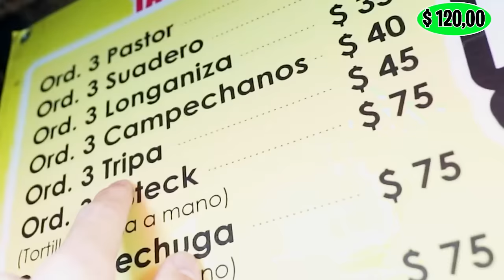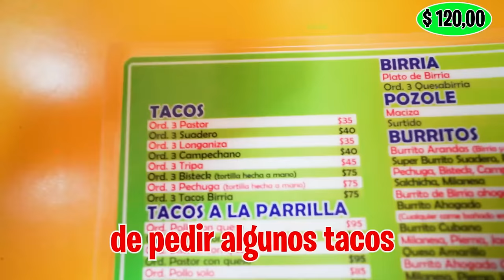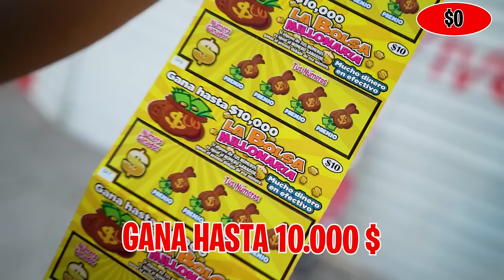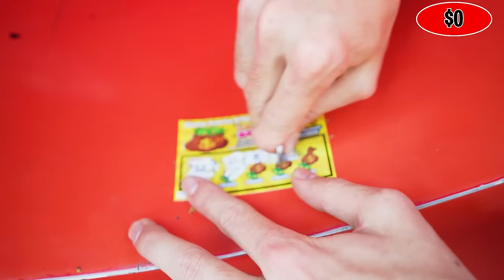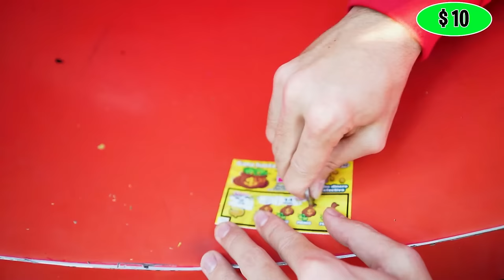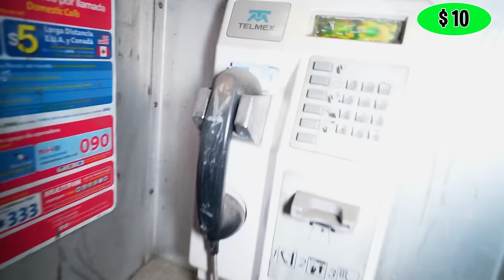SOBREVIVIENDO 24 HORAS SIN DINERO EN MEXICO! **acaba muy mal!**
Hoy vamos a intentar sobrevivir en México sin dinero, ¿lo conseguiremos?